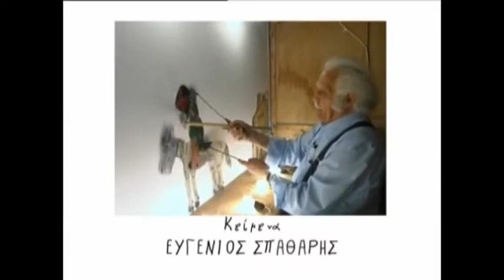33 ο καραγκιόζης φούρναρης